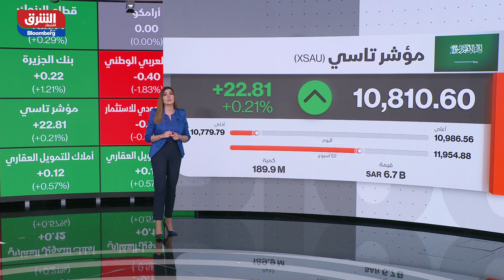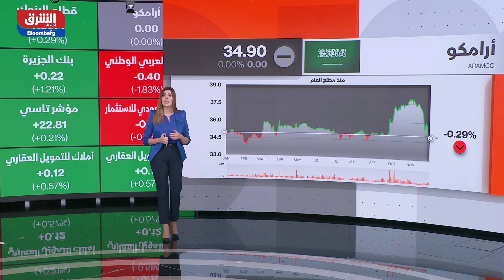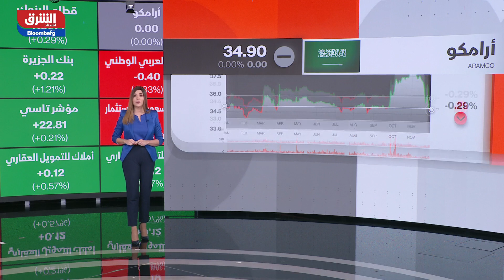تعرف على أهم محركات السوق السعودية ليوم 30 نوفمبر في الصباح مع صبا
السوق السعودي يرتد إلى "المنطقة الخضراء" بآخر جلسة ويعود للمكاسب ويتعافى من أكبر خسارة يومية في 19 شهرا مع تباين أداء في القطاعات الرئيسية حيث ارتفع قطاع التأمين وقطاع المواد الأساسية والبنوك، فيما تراجع قطاعي الاتصالات والطاقة. للمزيد حول الأسواق السعودية وأهم محركاتها مع آلاء جودي بالتعاون مع بوابة أرقام في برنامج الصباح مع صبا